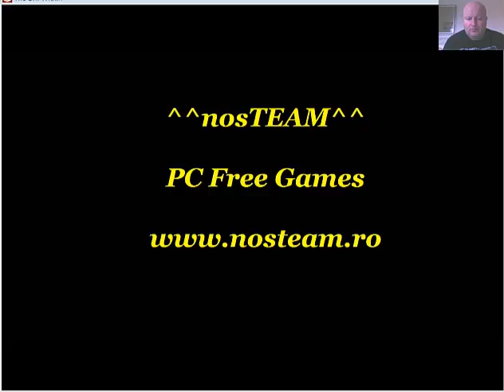The Evil Within on Pc New Game Plus Part 71